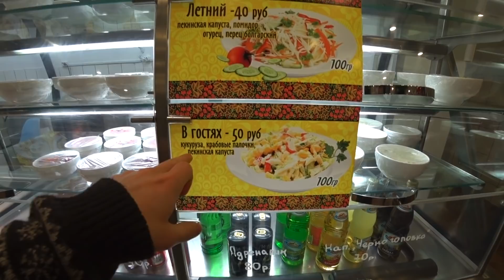Рай Дальнобойщика Лучшая столовая в Жуковском почти все по 50 рублей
Рай дальнобойщика. В этом выпуске мы посетили столовую в городе Жуковском. Цены нас приятно удивили.